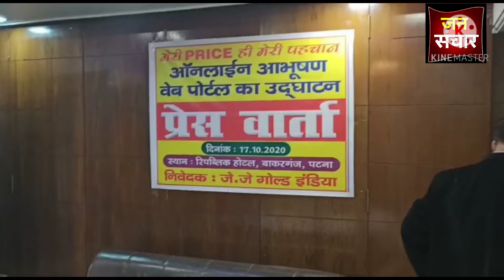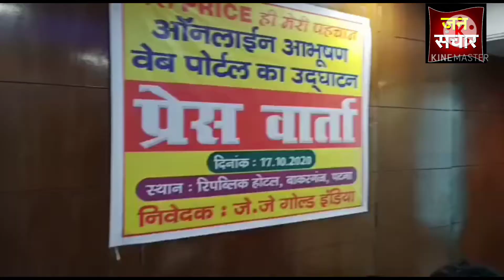जे.जे.गोल्ड इण्डिया ऑनलाइन ग्राहकों को खरीदारी पर सस्ते दर पे सोने-चांदी आभूषण मिलेगा जानिए।।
प्रेस विज्ञप्ति
मेरी PRICE ही मेरी पहचान - जे.जे. गोल्ड इण्डिया
ऑनलाइन आभूषण वेब पोर्टल का जे. जे. गोल्ड इंडिया ने किया उद्धघाटन
ग्राहकों को ऑनलाइन खरीदारी पर सस्ते दर पर सोने-चांदी के आभूषण मिलेगा

पटना : जे. जे. गोल्ड इंडिया की तरफ से ''ऑनलाइन आभूषण पोर्टल का उद्घाटन'' बाकरगंज स्थित रिपब्लिक होटल में शनिवार को किया गया। इस अवसर पर जे.जे गोल्ड इंडिया कंपनी के एमडी अक्षत सोनी ने बताया कि ग्राहकों को उत्तम क्वालिटी के सोने चांदी के बने आभूषण कम से कम कीमत पर ऑनलाइन मार्केटिंग द्वारा उपलब्ध कराना कंपनी का मुख्य उद्देश्य है।आने वाले पर्व-त्योहारों में कंपनी की ओर से सोना चांदी खरीदने वाले ग्राहकों को विशेष सुविधा दी जा रही है।वेडिंग सीजन की खरीदारी करने पर मुफ्त में दुल्हन को सवा ग्राम का ढोलना दिया जा रहा है। प्रेस-वार्ता के मौके पर कंपनी के एमडी ने बताया कि इस ऑनलाइन के माध्यम से ग्राहकों को आभूषण की लंबी श्रृंखला वेब पोर्टल पर उपलब्ध रहेगी जिसके माध्यम से ग्राहक अपने पसंद की स्वर्ण आभूषण दो से तीन दिन के भीतर ऑर्डर देकर प्राप्त कर सकते हैं वह भी खरीदारी वाले दिन के सोने के भाव में।वंही कंपनी ने  दावा किया की बाकी अन्य ज्वेलर्स के मुकाबले उनके यंहा सोने चांदी की दर सबसे कम होगा और वह भी शुद्ध गुण वाले  हॉलमार्क के साथ .प्रेस -वार्ता के अवसर पर कैट /आल इंडिया ज्वेलर्स  एंड गोल्ड स्मिथ फेडरेशन के बिहार संयोजक अशोक कुमार वर्मा भी मौजूद रहे.
श्री वर्मा ने कहाँ कि भारत के प्रधानमंत्री श्री नरेन्द्र मोदी जी ने लोकल पर बोकल एंव स्वावलंबी भारत को देखते हुए प्रारम्भ किया जा रहा है।